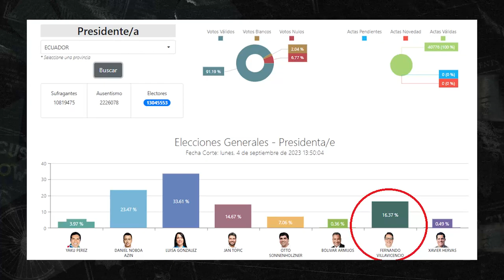Construye y sus resultados electorales: ¿Victoria de María Paula Romo?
ladefensa, de la mano de Tere Menéndez, hace un repaso y análisis de cómo Construye se convirtió en la segunda fuerza en la Asamblea Nacional, y alcanzó el tercer lugar en las elecciones presidenciales.